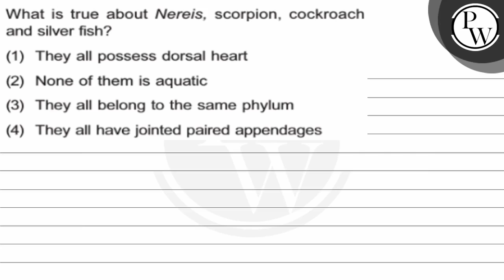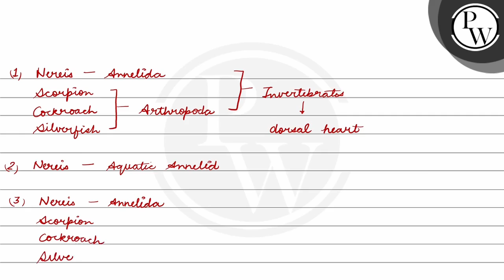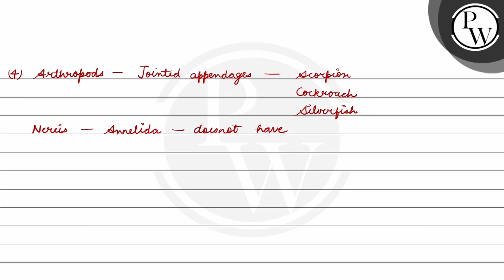What is true about Nereis, scorpion, cockroach and silver fish? P (...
What is true about Nereis, scorpion, cockroach and silver fish?
P
(1) They all possess dorsal heart
(2) None of them is aquatic
(3) They all belong to the same phylum
(4) They all have jointed paired appendages